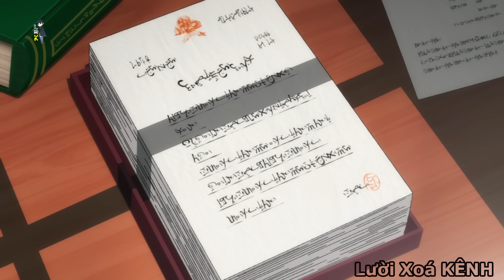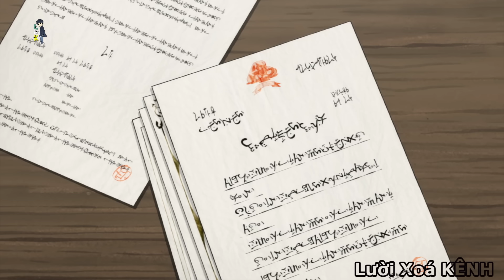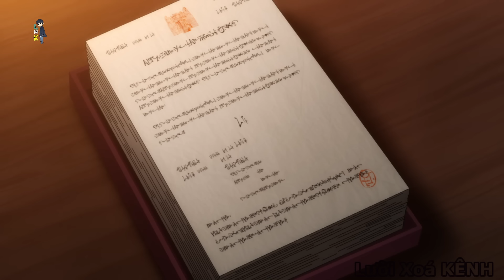" Trị Liệu Sư Hóa Quỷ " | Tập 1-8 | Tóm Tắt Anime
● Tóm tắt Anime: "" | | Review Anime hay
● Review Anime:

00:00 Tập 1
09:57 Tập 2
17:32 Tập 3
27:28 Tập 4
38:18 Tập 5
46:51 Tập 6
58:25 Tập 7
01:06:28 Tập 8